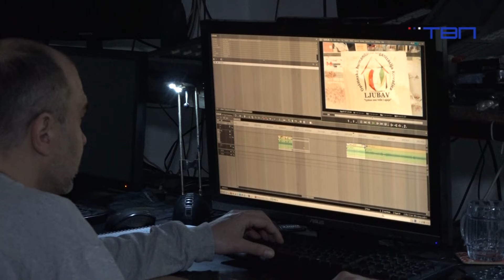TV Pančevo - Sve se može kad se hoće